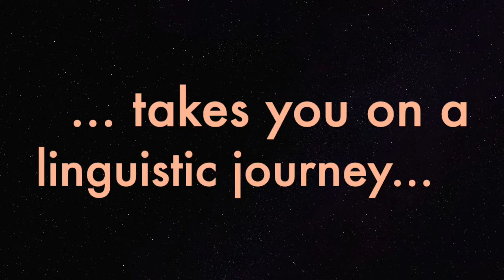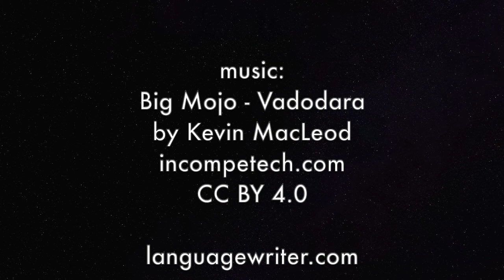Babel - a linguistic journey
Babel takes you around the world in 20 languages. This video shows you how in under 150 seconds.

Babel was awarded the Language Book Prize 2019.